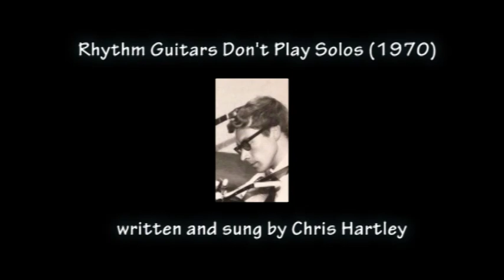Rhythm Guitars Don't Play Solos - Chris Hartley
This is a song written by Chris Hartley of Green Ginger. It was never sung in public.